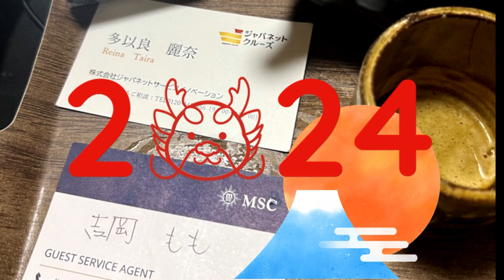健康寿命を延ばす 2024良い年にしましょう！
奇妙な事件が多くなった今年です。